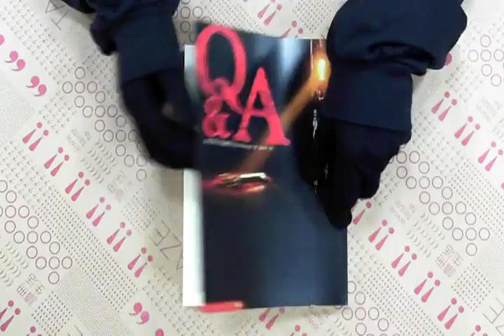TAAZE｜Q & A 二手書書況 9789573323723